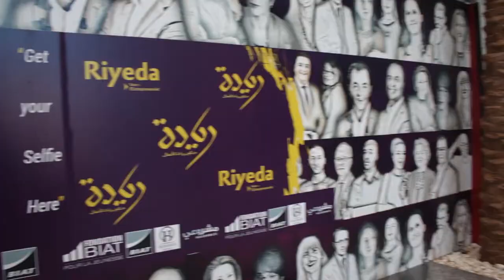ESPRO at Riyeda 2019